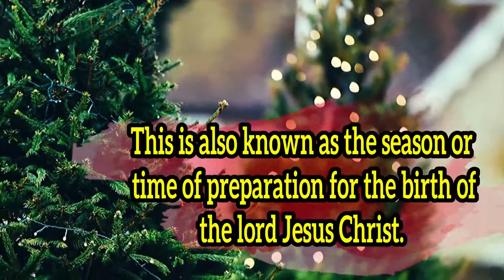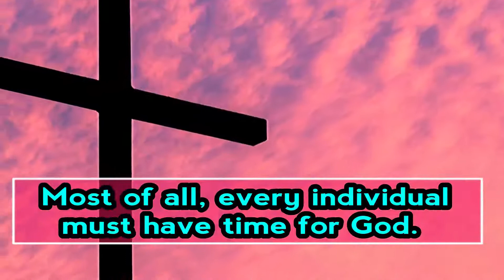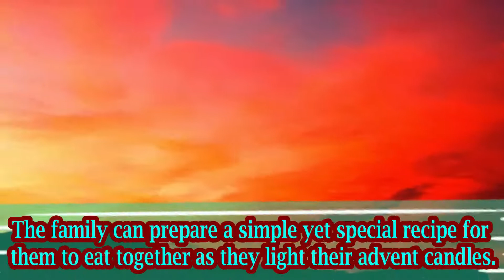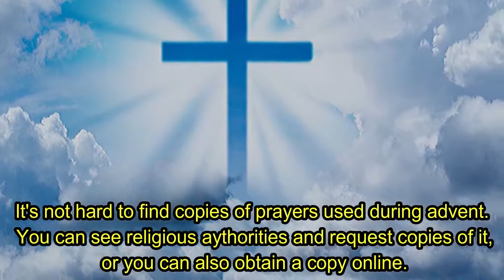Guided Meditation During advent Can Be Done Through Prayers |christian meditation, prayer meditation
Guided Meditation During advent Can Be Done Through Prayers | christian meditation

Today's time is very much different from before. Many years ago, a lot of people were quite religious. Although there are still very religious persons nowadays, the number have greatly decreased. Even advent seems to have a different meaning now and most individuals are looking forward to it because they just want to have a vacation.

When does advent begin? If you have no idea whatsoever, advent starts four weeks prior to Christmas. This is also known as the season or time of preparation for the birth of the lord Jesus Christ.

| Mindfulness: Diverse Perspectives on its Meanings, Origins and Applications Hardcover

Personal agendas and family schedules are filled with programs, meetings, annual obligations, and parties. What they often forget is the time of advent. This is the best time to meditate as a family so that their bond will become stronger.

This is definitely the time to be close to one another, especially as a family. Most of all, every individual must have time for God. How can individuals achieve real peace and quiet in God's presence when all they think about are car-pooling or manic shopping, instead of contemplation and meditation?

You should lower your sight to time spent on lengthy litanies or readings and around the hearths. Between parking lots crash and traffic jams, and decking your halls and scribbling notes. There may be enough time, perhaps five to ten minutes, when your family can sit around the advent wreath quietly. You can do this once every day or once a week; or if you're really that busy, you can do this at least once during the time of preparation.

The family can prepare a simple yet special recipe for them to eat together as they light their advent candles. You can meditate or pray briefly and afterwards, enjoy your feast. This activity can bring the family closer together, and much closer to mysteries people celebrate and contemplate in Advent. Advent is not about vacation and parties; it's about being closer to God and your family.

On the first advent week, chapter 13 verses 33 of Mark is the gospel. Jesus told his disciples to watch constantly and stay awake because no one knows when He is coming. Usually the prayers or advent meditations for this week has something to do with the gospel, and this is the same with the second, third, and fourth week of the advent. The second week's gospel is about John the Baptist when he first appeared and preached in Judea. The third week is about Jesus and John's disciples, and the fourth is about Mary and angel Gabriel.

It's not hard to find copies of prayers used during advent. You can see religious aythorities and request copies of it, or you can also obtain a copy online. With a little research, you can get a copy of a simple yet meaningful prayer that your family can utter when you're meditating.

Meditation is not all about proper posture and positions used when a person meditates, a simple prayer is already considered a meditation if you've focused your mind to it as well as your heart. Don’t forget to meditate this advent season.